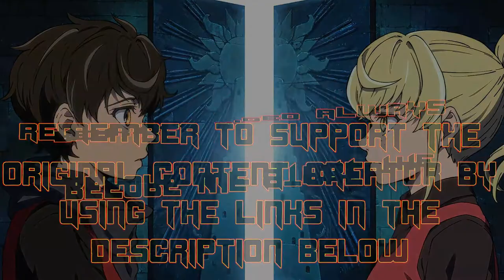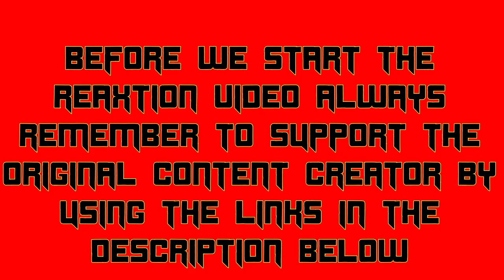Tower of God - Ep. 12: That B- Word! | ReaXtions Axel Grave | Reaction Video ToG